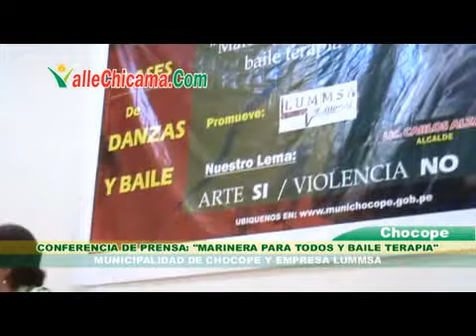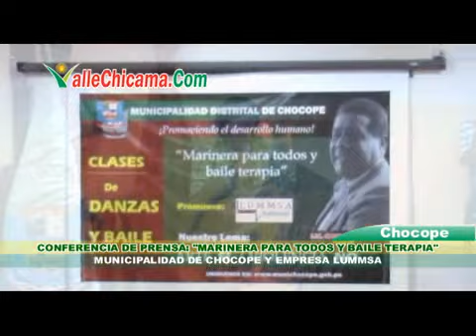Chocope: Marinera para todos y baile terapia